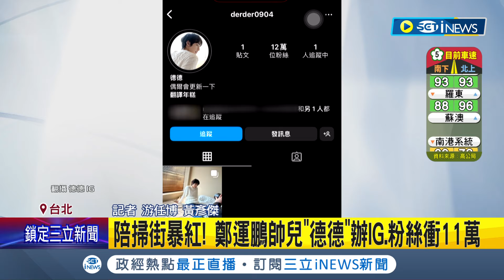陪掃街暴紅! 鄭運鵬帥兒"德德"辦IG.粉絲衝11萬 IG開張狂PO帥照 一晚粉絲數"超車鄭運鵬"│記者 游任博 黃彥傑│【台灣要聞】20240214｜三立iNEWS